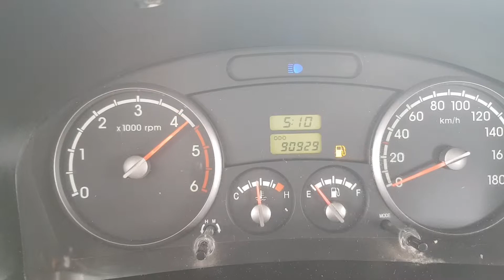2009 Kia Bongo3 (K2700) 1ton CRDi Single Cab 4*2(2WD)/400001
MS Trading has been exporting high qualified used car toward many countries in the TLX Guatemala, Djibouti, Madagascar, Honduras, Costa Rica, Middle East, Asia, Russia, Chile, etc.